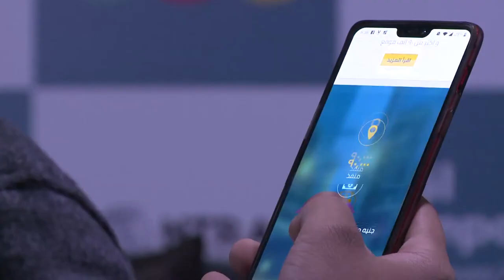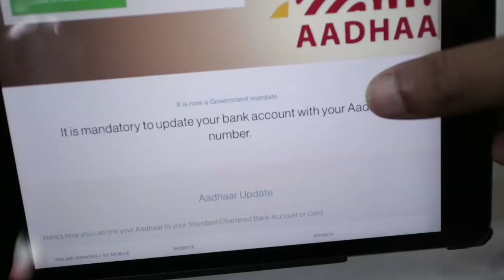ITU HIGHLIGHTS VIDEO: FIGI 2019 Symposium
Highlights of the FIGI 2019 Symposium, Cairo, Egypt, 22-24 January 2019.